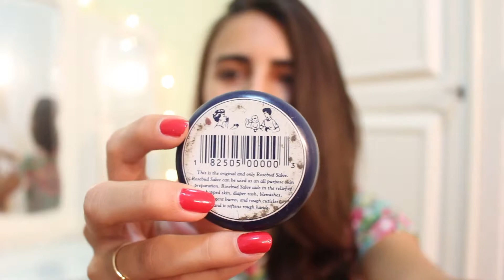Produtos Favoritos do Verão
Oi, meninas! Nesse vídeo mostro para vocês alguns produtinho que amei usar durante o verão e que com certeza continuarei usando mesmo nas outras estações!